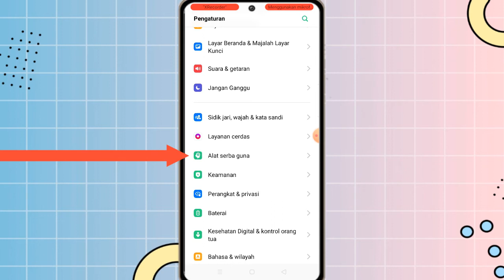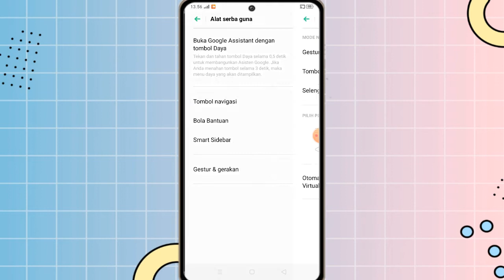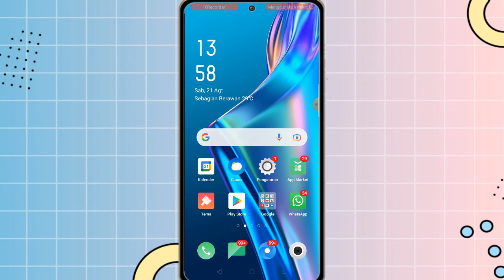Cara Mengubah Tata Letak Tombol Navigasi di Hp Oppo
✨Hallo guys✨
Di video kali ini saya akan memberikan tutorial tentang Cara Mengubah Tata Letak Tombol Navigasi di Hp Oppo

Happy Watching🤗

•Record: xrecorder
•Thumbnail: Pixellab
•Editing: openshot
•Background video & thumbnail: